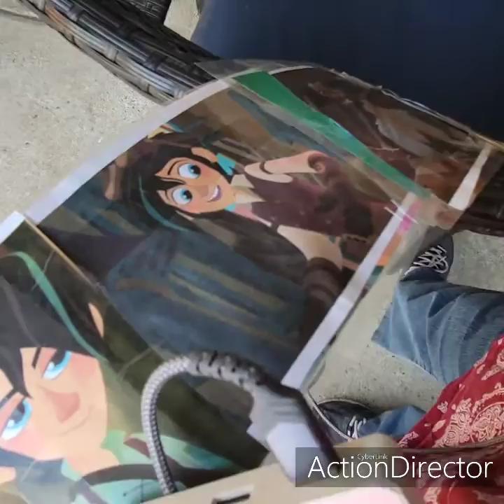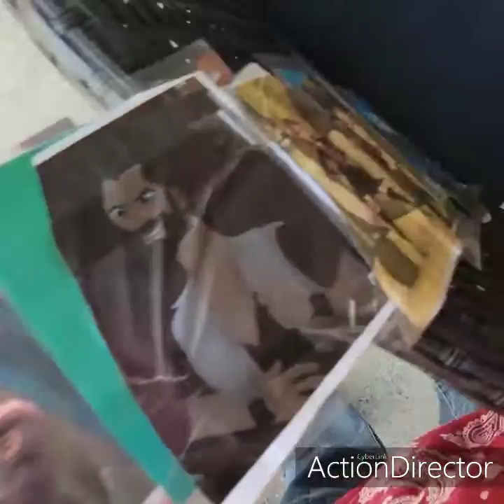pumpkin painting and jack o lantern and Halloween cookies 2021